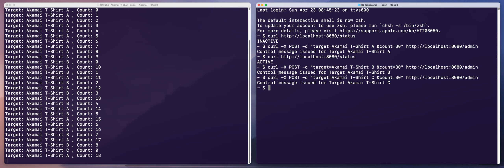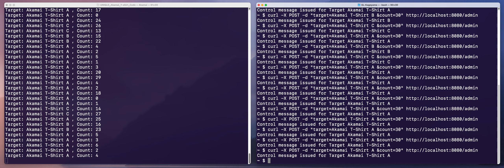[ Go ] Art #169 UNIQLO Akamai Tシャツコード - Goによる平行処理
ユニクロが、Akamaiというインターネット企業とコラボしてTシャツをデザインしました。

 Tシャツのデザインは、Goのプログラムをモチーフにしています。

しかし、それはGo言語のコードが欠落している部分もありました。

そこで、ChatGPTを使って足りない部分を補い、コードが動くように補完しました。

そして、簡単なサーバーのプログラムが復元されました。

GitHubで、このコードの使い方を含めて紹介したいと思います。